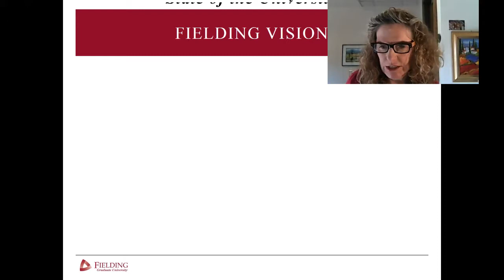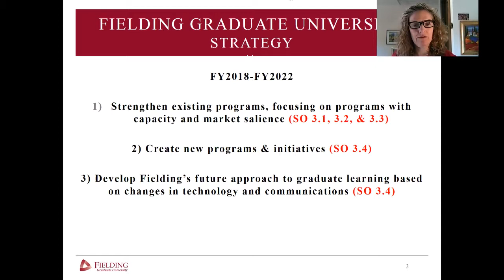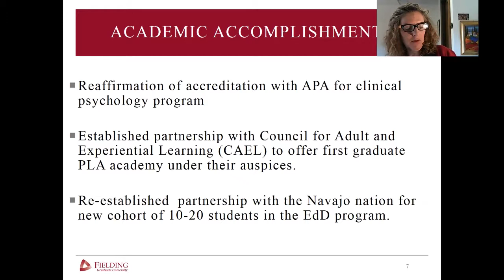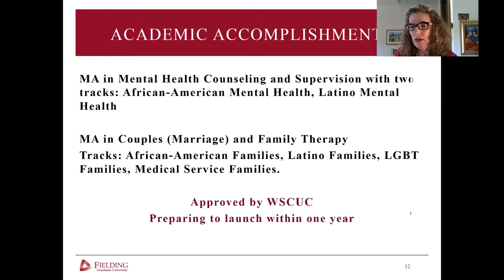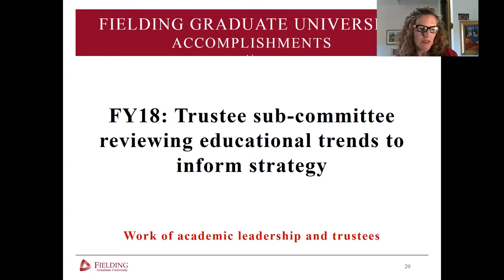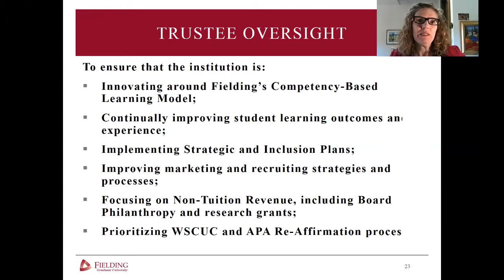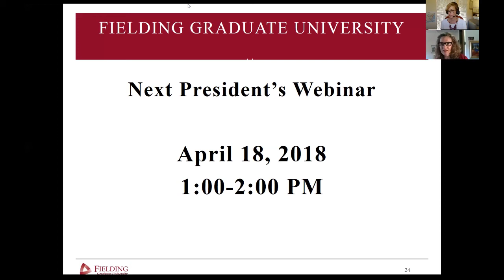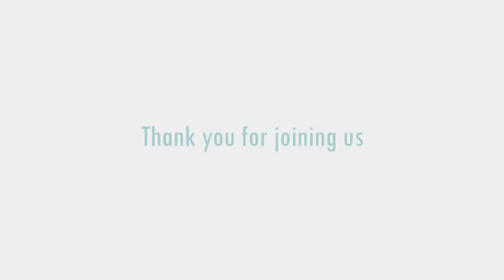Fielding Alumni Focus Webinar_State of the University Winter 2018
President Katrina Rogers shares Fielding's accomplishments in the past year and reviews the university's focus for 2018.